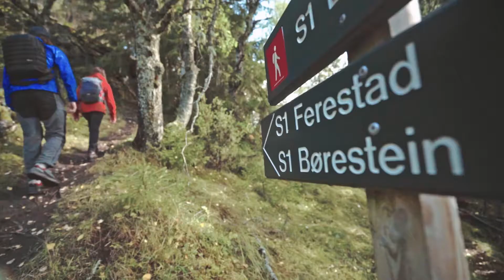Børestein - One of the most beautiful viewpoints over Lusterfjord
The pinnacle of this trek is ascending to the top of the mountain. Børestein is a demanding hike, however the views are stunning.

Video:   VERI Media - Drone clip: Falkeblikk